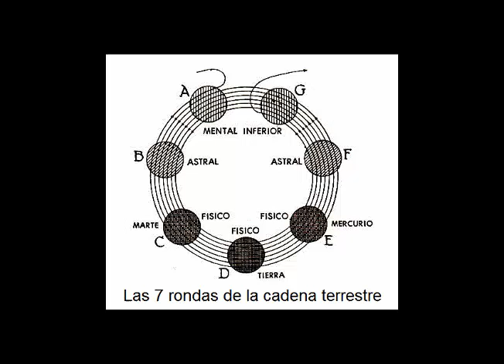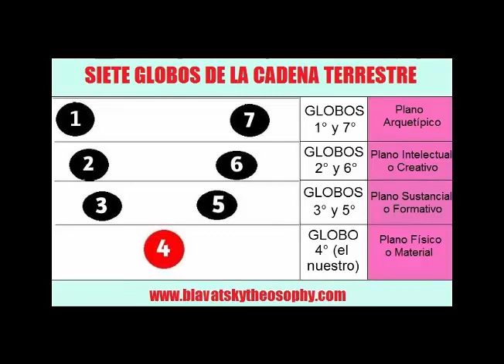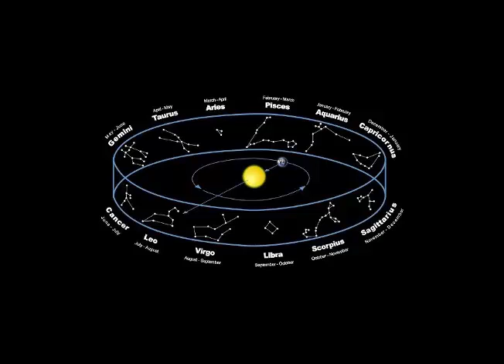que sucedio durante la epoca de piscis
se presenta una breve historia de los ultimos 2000 años de historia espiritual de occidente